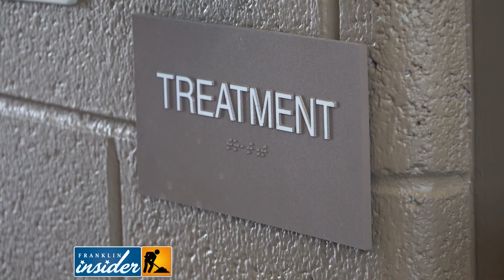Work Zone Watch: Fire Station 7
In this week's WorkZoneWatch, we take you out to the new construction site for Fire Station 7. This new station will take over for our temporary site near the Williamson County Ag Center and provide added protection to the southeast area of the city.